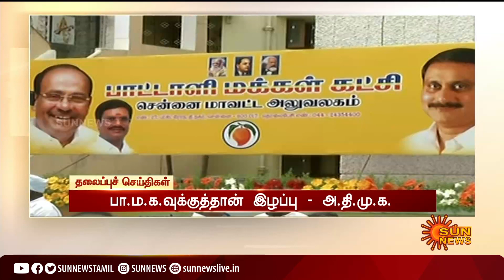இரவு 8 மணி தலைப்புச் செய்திகள்! | HeadLines | 8 PM | 15-09-2021 | Sun News